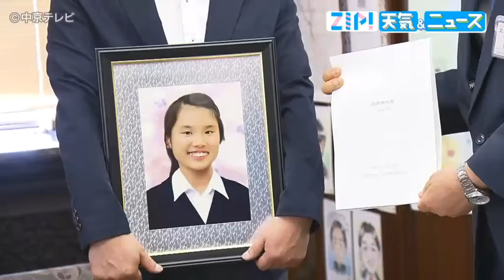名東区女子中学生自殺問題、部活動でのいじめ責任認める 名古屋市教委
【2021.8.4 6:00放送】